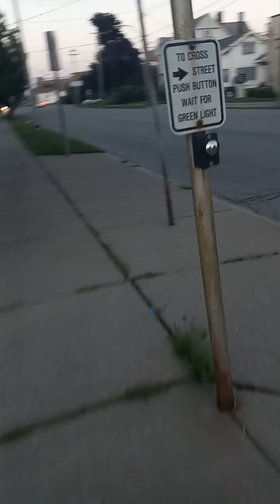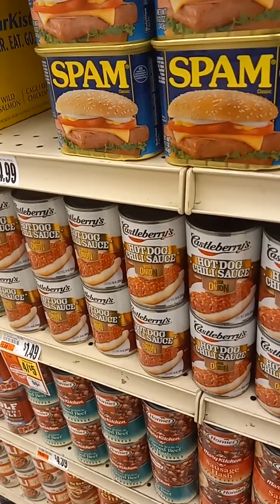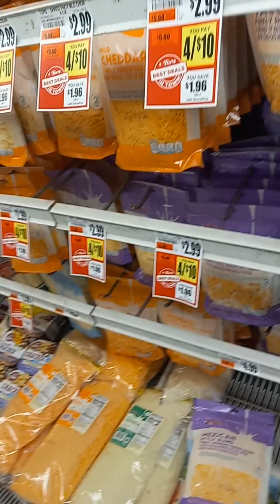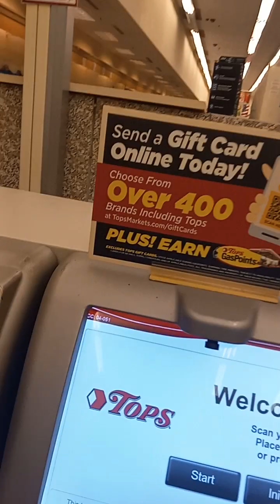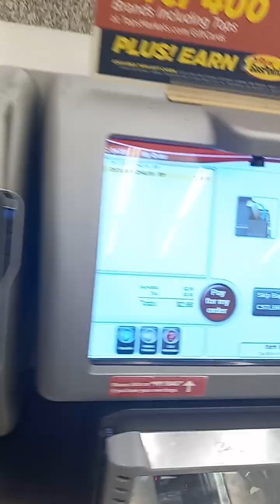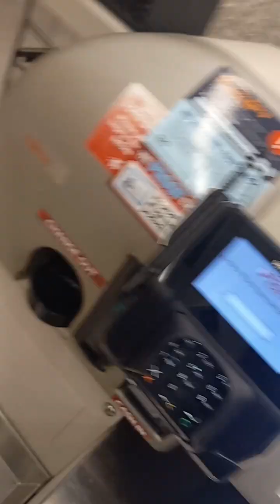In transit: The elect will know about the Israelite gentiles